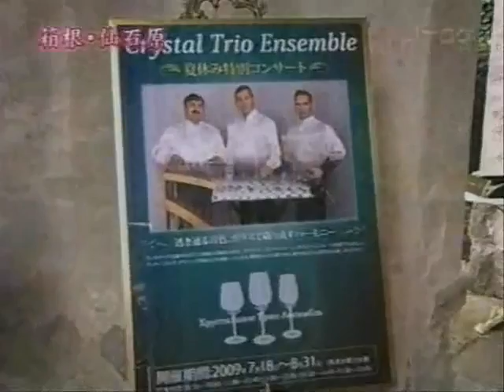Crystal Trio at TV Tokyo Digital 7 Japan